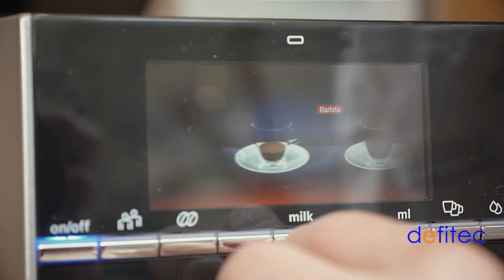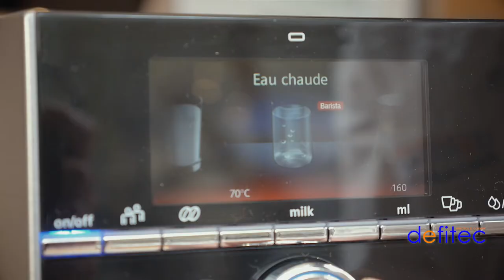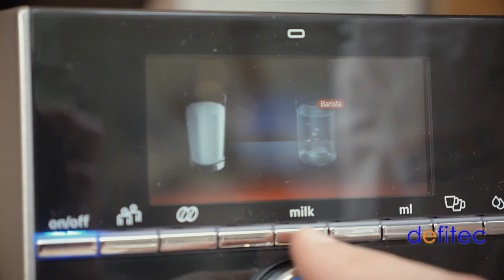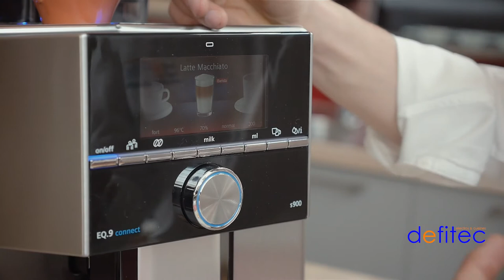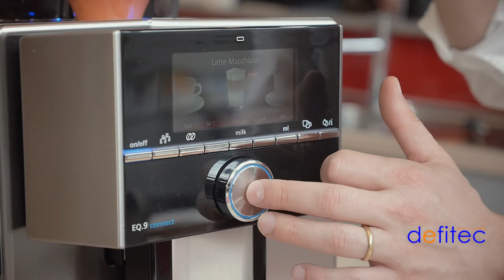Expresso & cappuccino - Machine à café automatique SIEMENS EQ9 TI909701HC - Thomas il Barista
Voici une machine à café sans concession: elle fait tout et pour tout le monde. Pour les plus exigeants d'entre vous, qui souhaitent profiter d'un café de qualité mais sans trop réfléchir ou se démener à le préparer.

Découvrez-la aussi sur notre site !

A bientôt,
T.